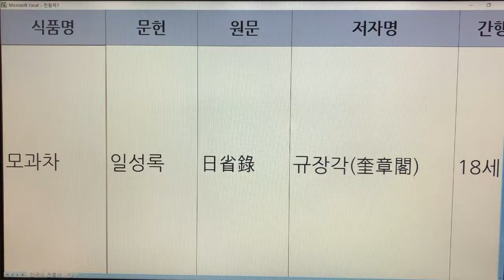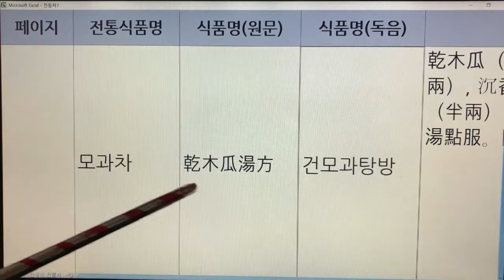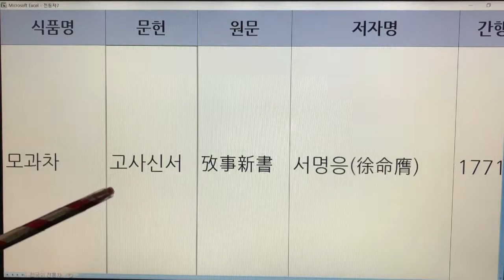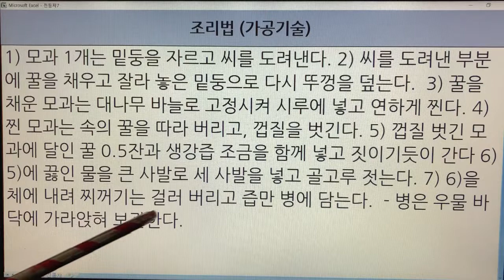한국 전통차(Korea Traditional Tea) - 19. 모과차 : 문헌 3개(일성록, 임원십육지, 고사신서)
기록 - 3개
모과차 - 일성록
모과차 - 임원십육지
모과차 - 고사신서